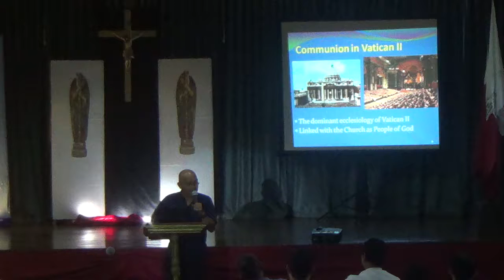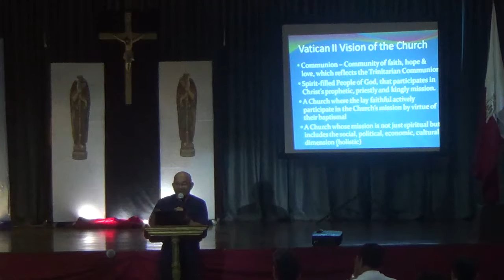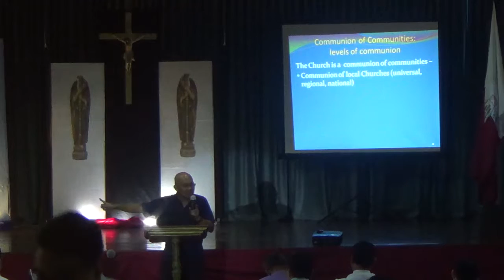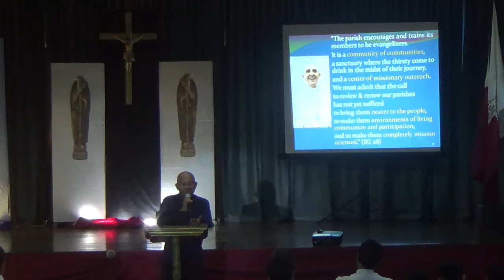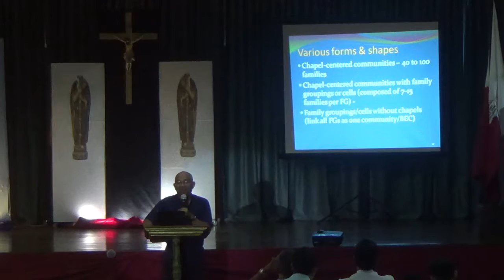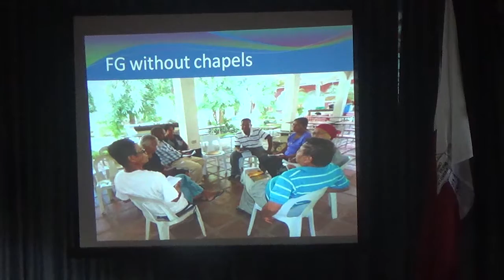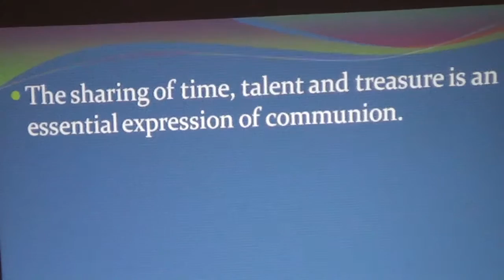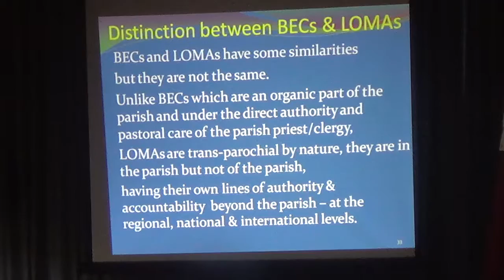03202017 diocese of san pablo clergy general assembly 1